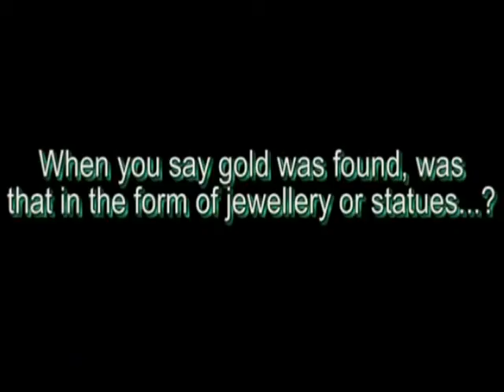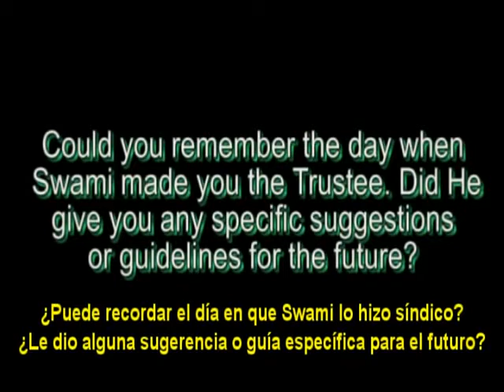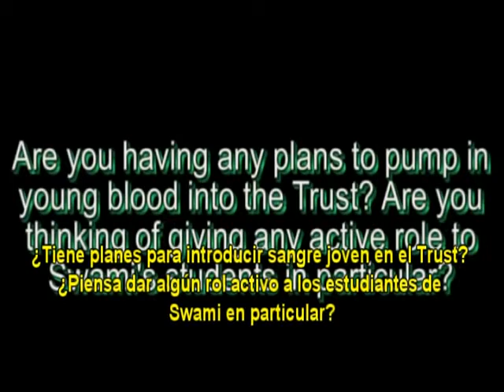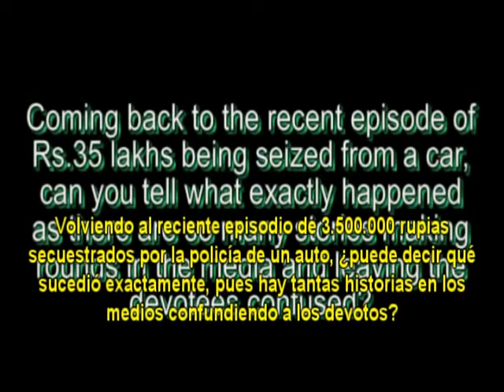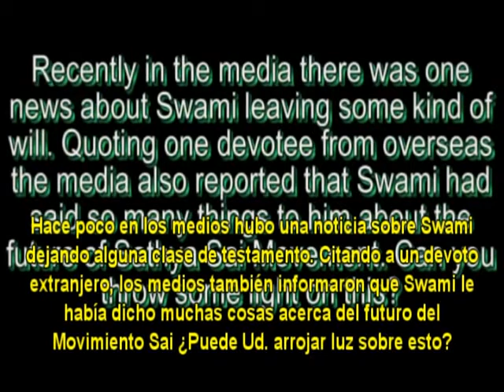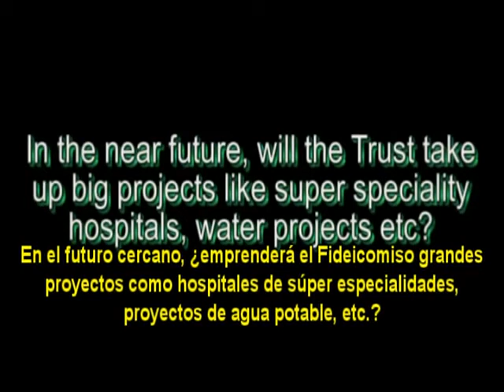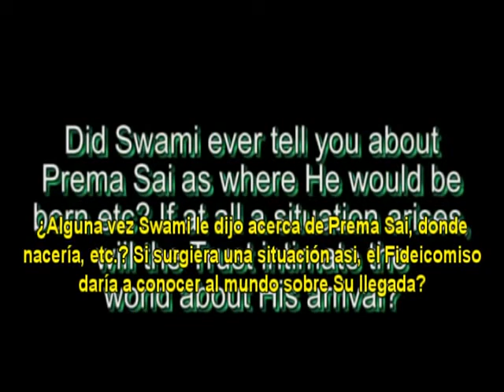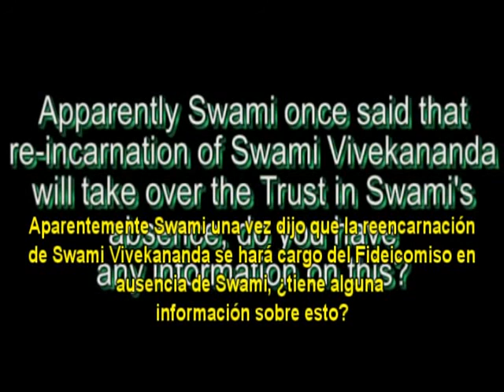El sobrino de Sathya Sai Baba habla acerca del futuro del Central Trust.